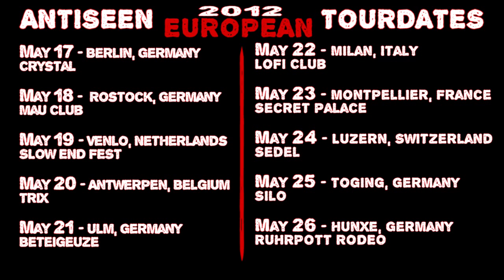ANTiSEEN - New Blood [OFFICIAL TRAILER] Switchlight Records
As 2012 mark the return of american punk legends ANTiSEEN to European soil, Switchlight Records  proudly presents  the band latest release "NEW BLOOD"-  a compilation of  singles from 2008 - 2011 all put together into one kick-ass album - OUT ON  CD & LP 4th of May in Europe and 1st of June in North America!! "NEW BLOOD" features 13 tracks including, among others, the collaboration with Joe Buck (Joe Buck yourself, Hank 3) on "Black Eyed Susie", covers of Ramones and The Sonics and also some new tracks including THE MYSTERIOUS GREEN MIST! The CD is limited to 1000 copies and comes in a cool  digipack cover.

ANTiSEEN..where do you start!? The BOYS FROM BRUTALSVILLE are nothing short but legends. For almost 30 years they have been playing by their own rules not giving a shit about what anybody says! ANTISEEN started in 1983 with founding members Jeff Clayton and Joe Young. Named as a mis-spelling of the term "anti - scene", meaning, against any scene that has it's own rules, code of conduct, fashion and chain of command by hip scenesters. And as far as they are concerned - "It's only ROCK 'N" ROLL and we LOVE it!!!"

The current line up consist of Jeff Clayton,Joe Young, Jon Bowman and Phil Keller.The band has done five full European tours and played all over the USA  with well over 50 releases world wide!
They backed up now legendary scum lord GG ALLIN on his first post - prison release "MURDER JUNKIES" & also recorded with legendary ALICE COOPER guitarist Michael Bruce.
Their live shows is nothing less than spectacular; violent bursts of musical blitzkriegs, an unhealthy dose of Pro Wrestling influence that features barbed wire wrapped baseball bats or crowns of barbwire that cause REAL bloodshed  and the occasional auto self destruct finale that got them labeled "Destructo Rock" early in the group's history.
Almost 30 years later the band shows no sign of packing it in or making changes to impress any major labels.  Is the end in sight?Who knows? Until then. FUCK ALL Y'ALL!

Antiseen European Tour Dates 2012

May 17th  - Berlin, Germany
Crystal

May 18th -  Rostock, Germany
Mau Club

May 19th - Venlo, Netherlands
SLOW END FEST

May 20th - Antwerpen, Belgium
Trix

May 21st - Ulm, Germany
Beteigeuze

May 22 - Milan, Italy
LoFi Club

May 23 - Montpellier, France
Secret Palace

May 24 - Luzern, Switzerland
Sedel

May 25 - Toging, Germany
Silo

May 26 - Hunxe, Germany
RUHRPOTT RODEO